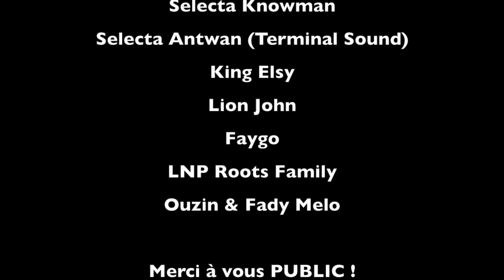Rastas du Coeur Evron 28 janvier 2017